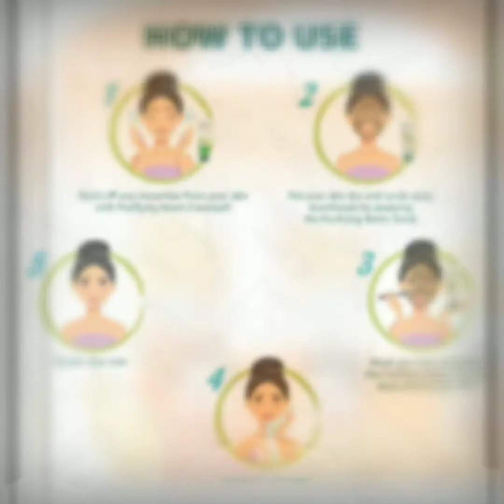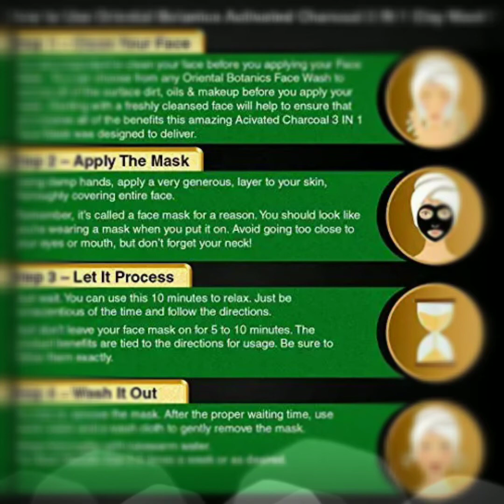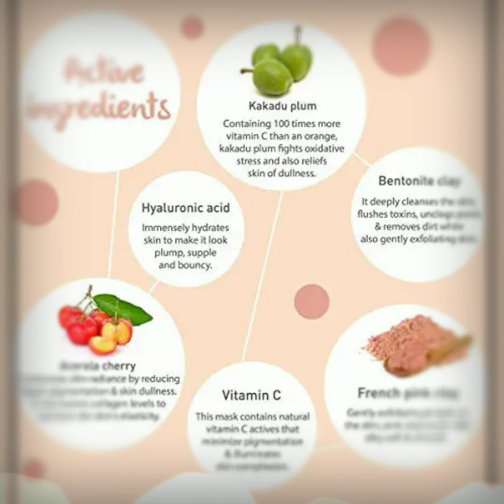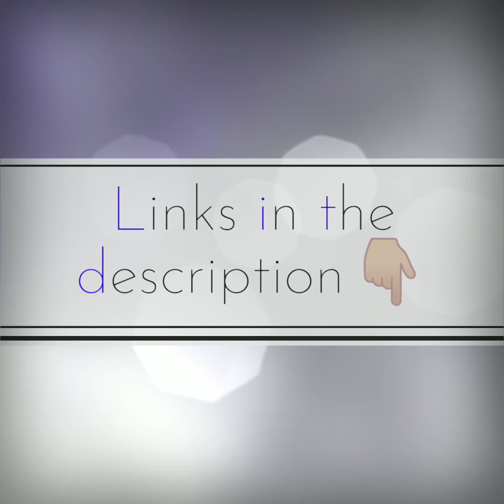Beauty Products to enhance Skin | Beauty & Care - Amazon Daily Trends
Beauty Products for Women

Himalaya Pure Skin Neem Facial Kit (Facewash 50ml, Scrub 50g & Face Pack 50g).

Himalaya Tan Removal Orange Facial Kit (Tan Removal Orange Peel-Off Mask, Face Scrub, Face Wash), 150 ml (Pack of 3).

Oriental Botanics Activated Charcoal 3 In 1 Clay Mask, 100g | Detoxifying, Whitening, Refreshing.

UrbanGabru CharCoal Peel Off Mask | Deep skin cleansing Mask 60gm.

Dot & Key Glow Reviving Vitamin C Pink Clay Mask.

Swiss Beauty Golden Skin Care Serum SB-1309.

Swiss Beauty MakeUp Fixer Natural Aloe Vera with Vitamin-E, Face MakeUp, White, 50ml.